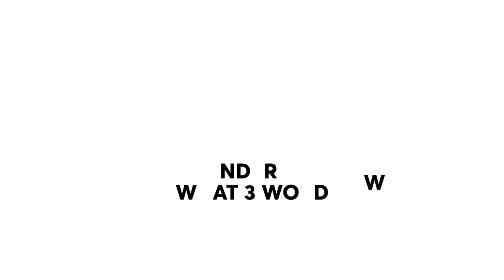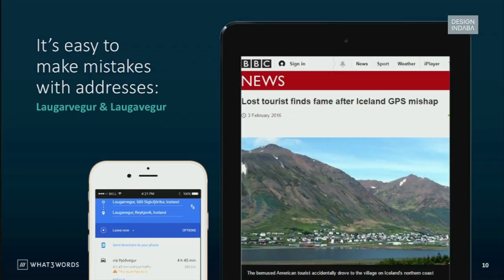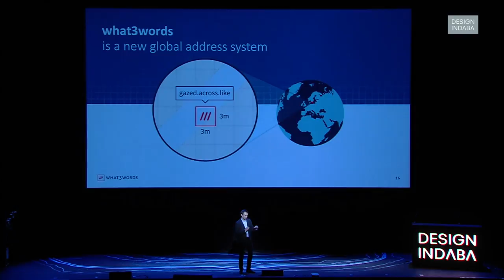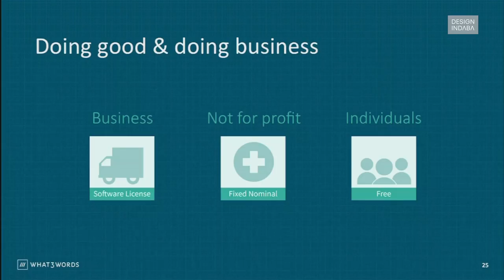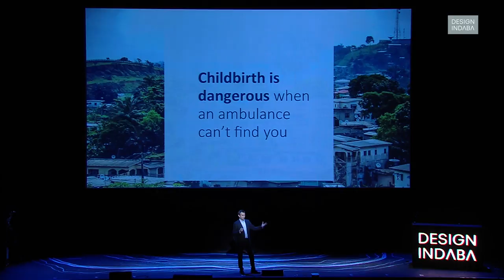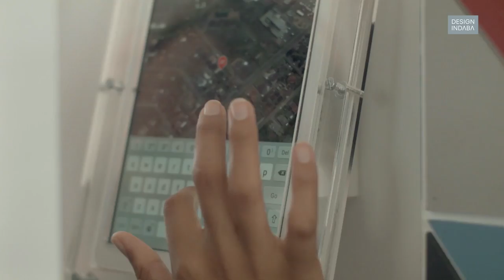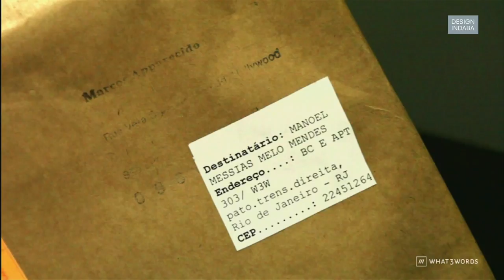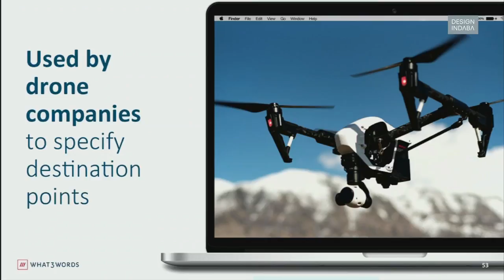Chris Sheldrick’s what3words is redefining the global address system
Making the world a less frustrating, more efficient and safer place, three words at a time.

Design Indaba is an online publication with an annual Festival and social impact, Do Tank. Find our design talks, interviews and original features